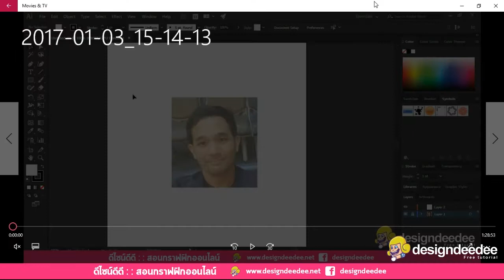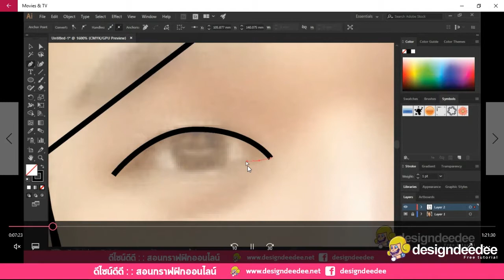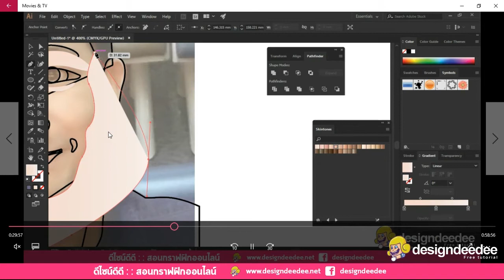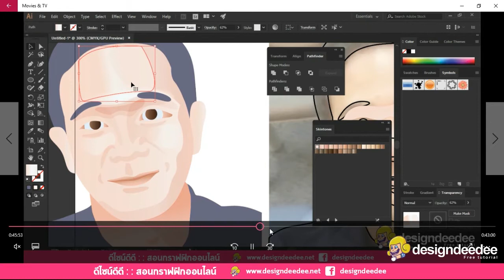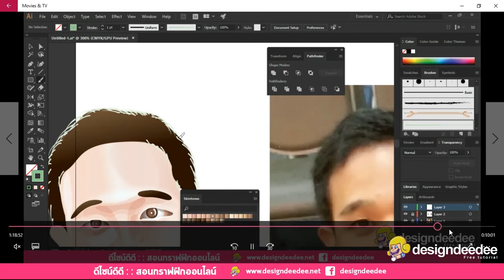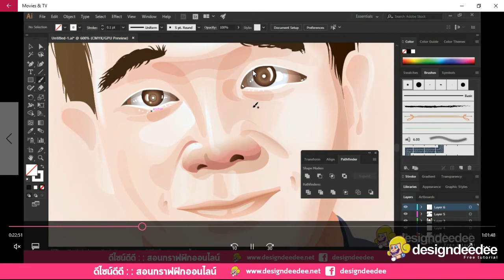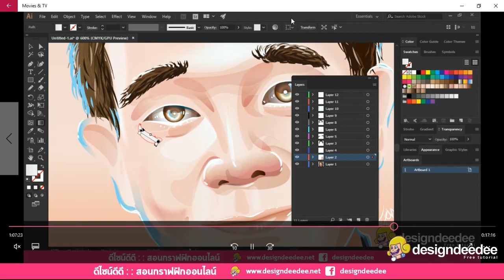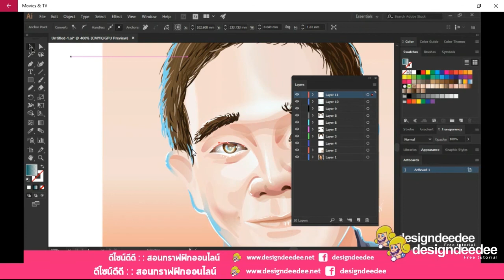AI บทที่33: การวาดหน้าคน by ddd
คลิบนี้จะอธิบายการวาดหน้าคนจากคลิบก่อนที่เป็น time lapse ก็จะทำให้เข้าใจถึงวิธีการวาดมากขึ้นว่าาดอย่างไรตรงไหนทำอย่างไรครับ